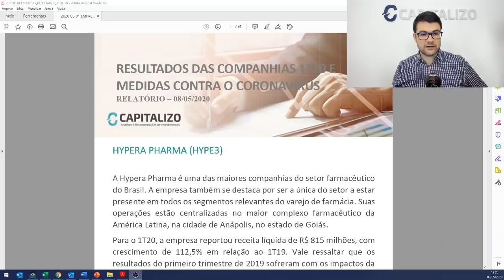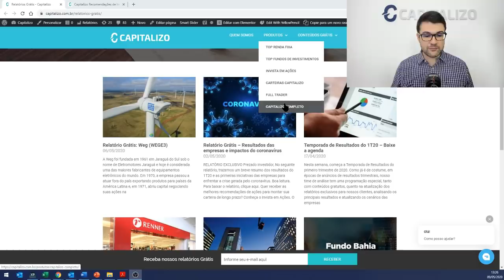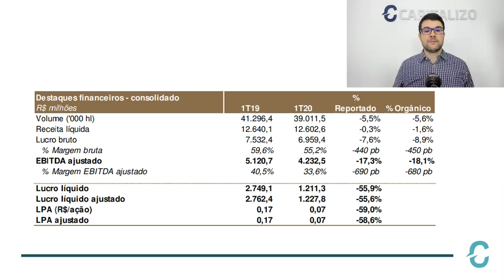ABEV3 – AMBEV e mais 46 resultados